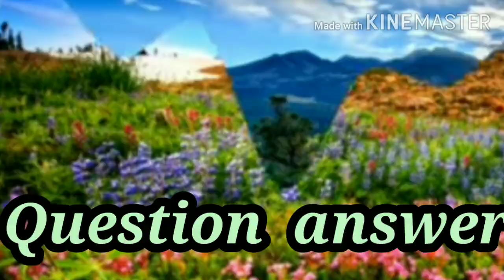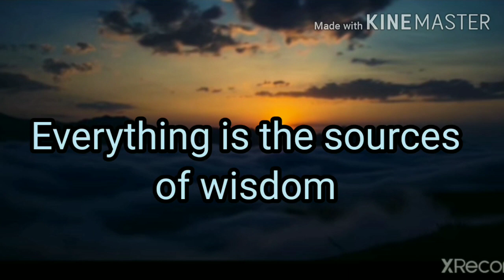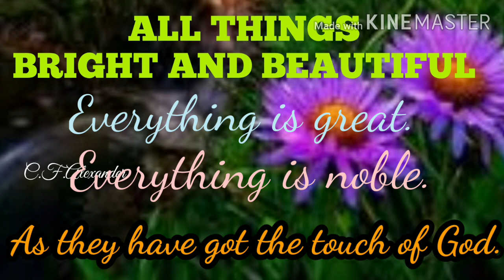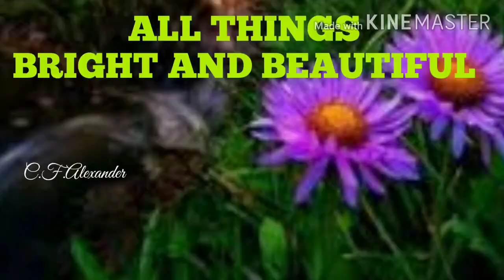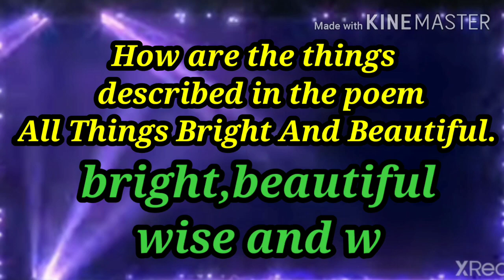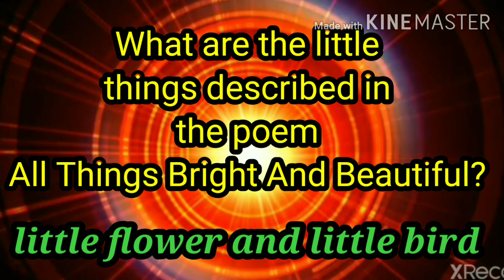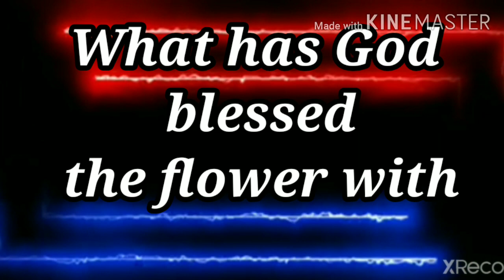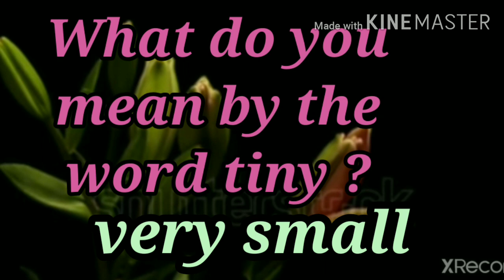ALL THING BRIGHT AND BEAUTIFUL 1st part by kailash